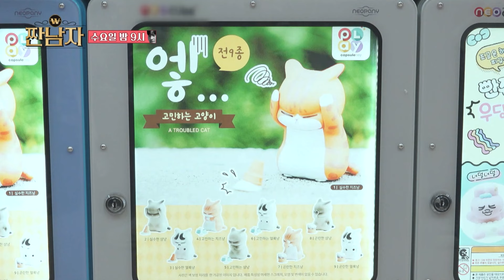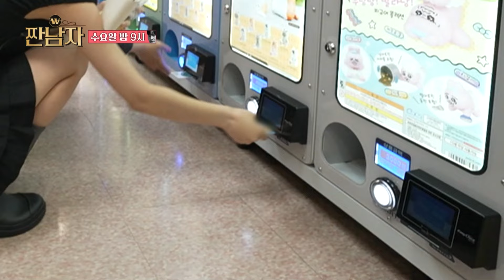[짠남자 선공개] 뽑기 기계 앞을 떠날 줄 모르는 흥청이 최예나! 행복감이 서로 다른 소금이와 흥청이💦, MBC 240925 방송